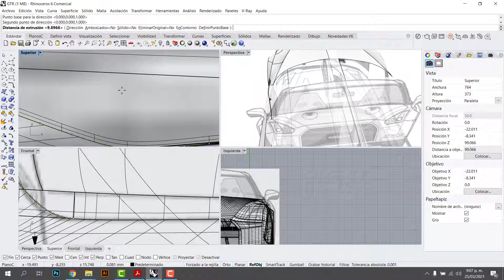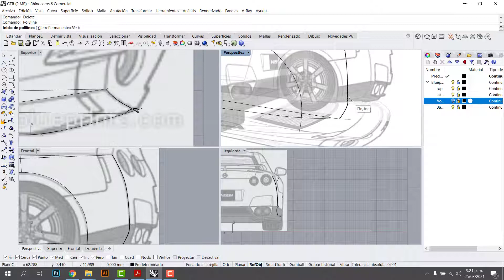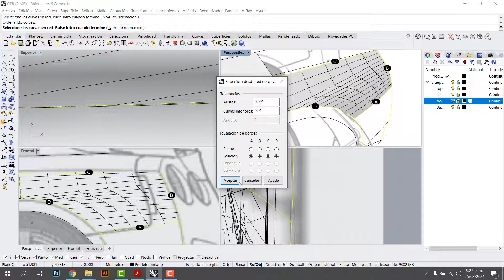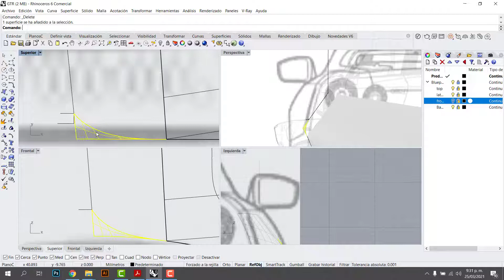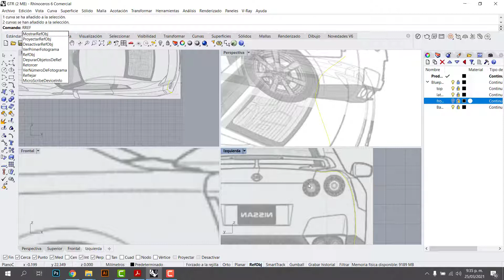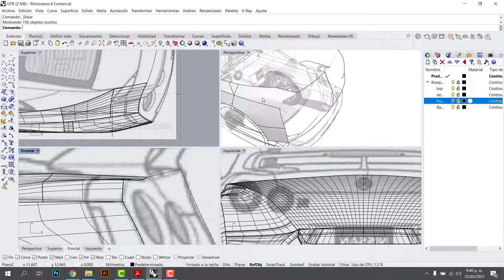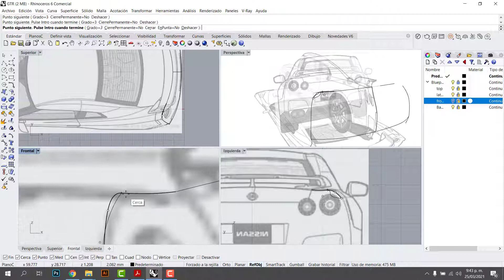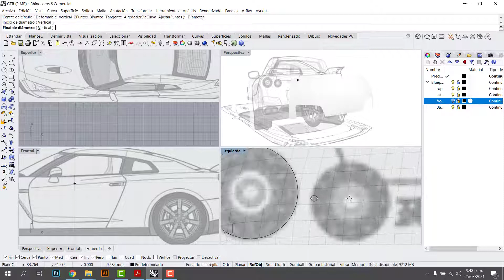Modeling a Nissan GTR in Rhinoceros - (4/15)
Hey!!!
We continue with the modeling

Remember this is for fun!